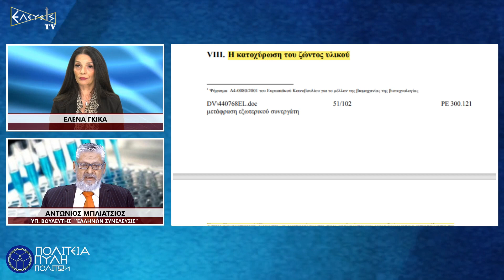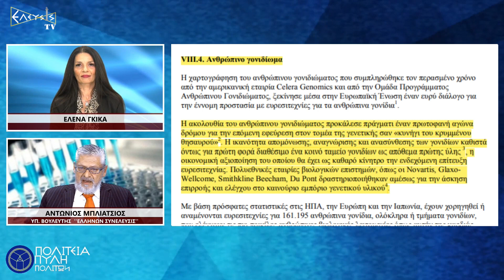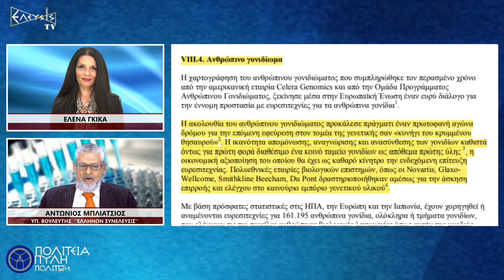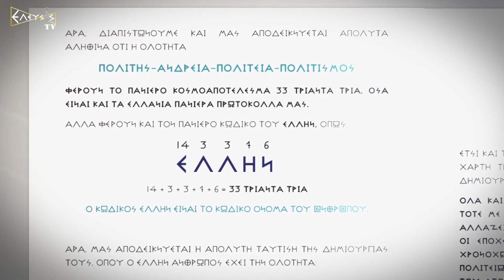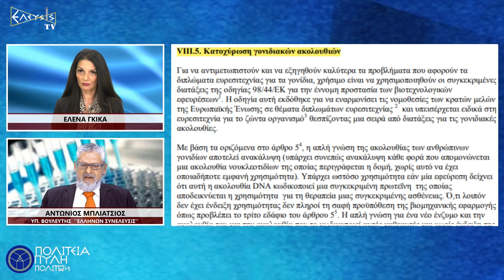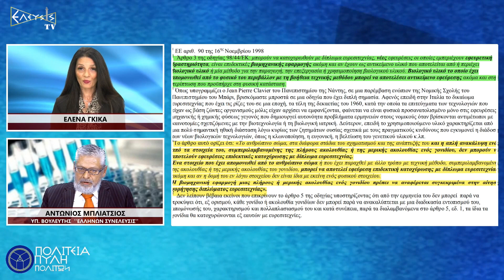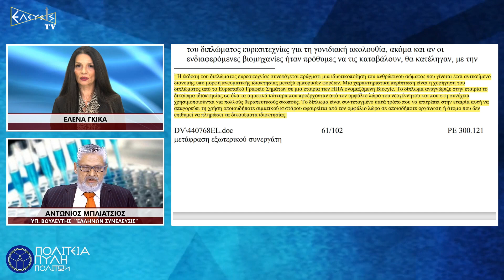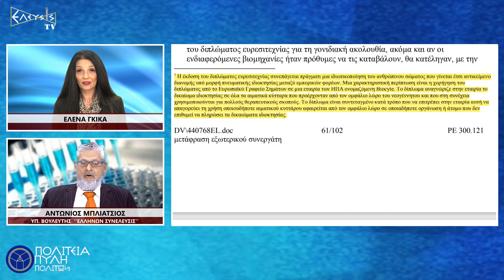Ο ΠΟΛΕΜΟΣ ΤΗΣ ΠΑΤΕΝΤΑΣ ΜΕΡΟΣ 2ο ΜΠΛΙΑΤΣΙΟΣ ΑΝΤΩΝΙΟΣ , ΥΠ. ΒΟΥΛΕΥΤΗΣ Ν ΛΑΡΙΣΗΣ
Η βιοτεχνολογία και ιδιαίτερα η γενετική μηχανική έχουν  έναν ρόλο-κλειδί, καθώς η γενετική μηχανική µπορεί να συμβάλει µε ουσιαστικό τρόπο στην υγεία του ανθρώπου. Ή μήπως όχι;

 Οι τεράστιες πρόοδοι που επιτεύχθηκαν στην έρευνα και τις θεραπείες που αποσκοπούν στην ίαση πολλών ασθενειών θα µπορέσουν να βρουν την εφαρμογή τους µόνο εάν ληφθεί υπόψη το δηµόσιο συμφέρον σε θέµατα ασφάλειας, ηθικής και κοινωνικής δικαιοσύνης.

 Το ζήτηµα των μεθόδων έρευνας και της κατοχύρωσης με δίπλωμα ευρεσιτεχνίας (πατέντα), των λεγόμενων ‘’εφευρέσεων’’, δημιουργεί τεράστια οικονομικά- και όχι μόνο- πλεονεκτήματα στον κάτοχο της ιδιοκτησίας του διπλώματος αλλά μετατρέπει το ανθρώπινο γονιδίου σε προϊόν εμπορικής εκμετάλλευσης.

Για τις κοινωνικές, νοµικές, ηθικές και οικονοµικές προεκτάσεις της ανθρώπινης γενετικής μιλάει ο κύριος ΜΠΛΙΑΤΣΙΟΣ ΑΝΤΩΝΙΟΣ, Υποψήφιος Βουλευτής με τον Πολιτικό Φορέα «ΕΛΛΗΝΩΝ ΣΥΝΕΛΕΥΣΙΣ» στο Νομό Λαρίσης , στην εκπομπή «ΠΟΛΙΤΕΙΑ ΠΥΛΗ ΠΟΛΙΤΩΝ» με την ΕΛΕΝΑ ΓΚΙΚΑ.